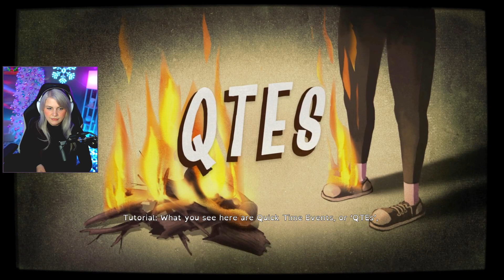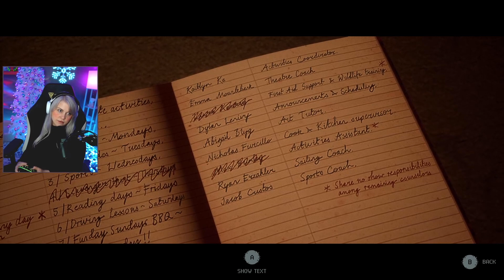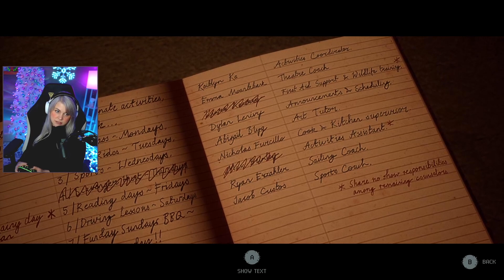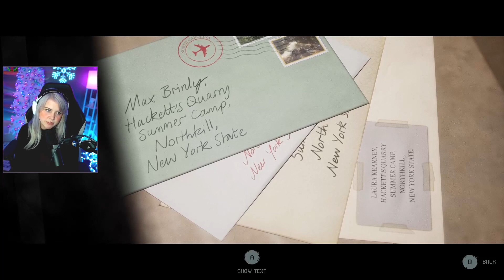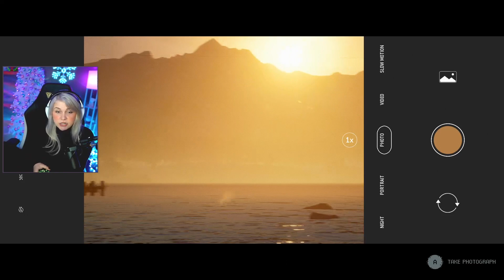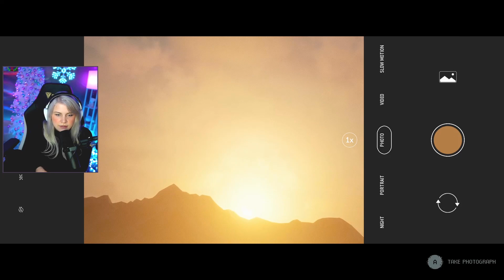WhatifJulia played The Quarry | Part 1